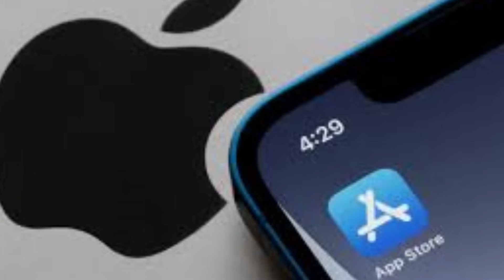Free Fire India New Release Date !! Launch Delay Reason !!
How to Download Free Fire india From play Store
How To Download Free Fire india From apple app store
Free Fire India Confirm Release Date